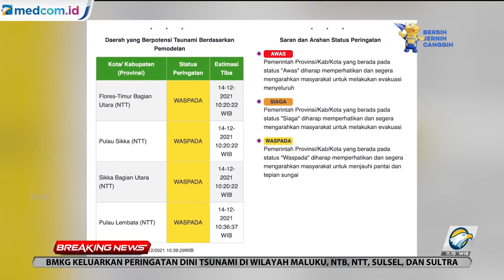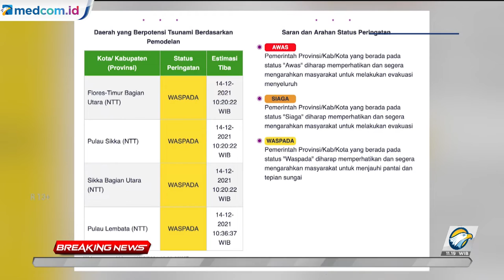Waspada! Kabasarnas Sebut Gempa Susulan di NTT Berpotensi Lebih Besar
Gempa berkekuatan 7,4 magnitudo dengan kedalaman 10 km mengguncang Larantuka, NTT pada Selasa (14/12). Kabasarnas Henri Alfiandi menyebut gempa susulan masih bisa terjadi dan berpotensi lebih besar. Sehingga masyarakat diminta untuk tetap waspada dan menjauhi pantai.